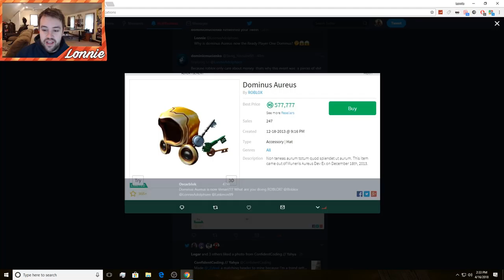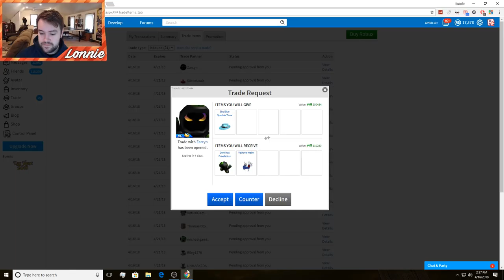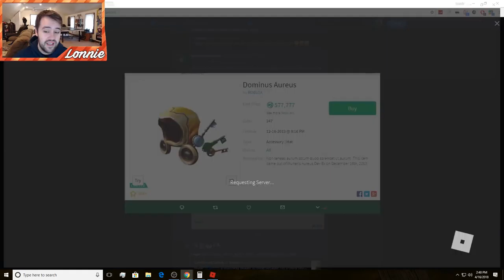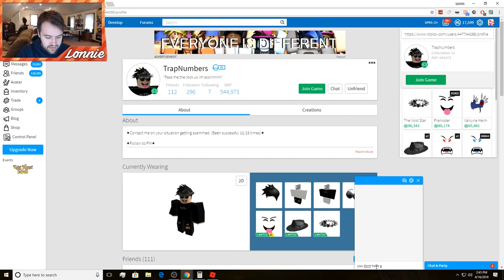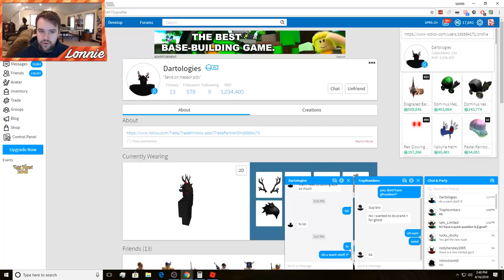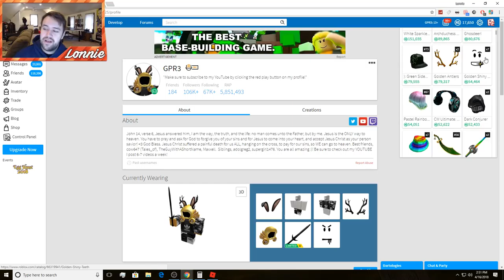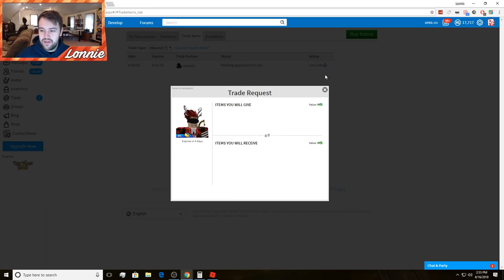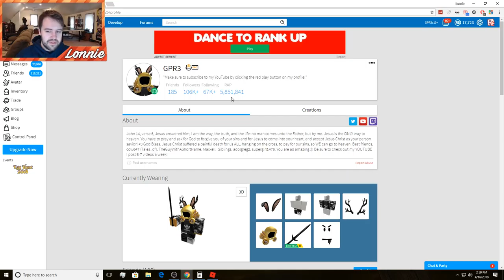THIS DOMINUS TRANSFORMED INTO ANOTHER DOMINUS!! *REAL MUST SEE!!*